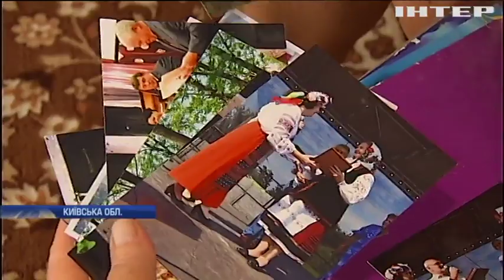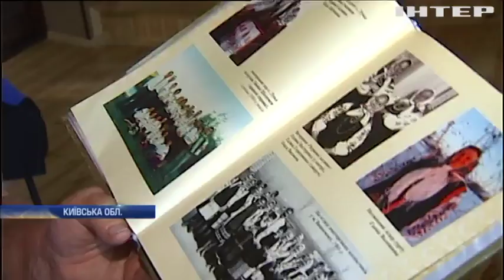Ансамбль із села під Києвом став культурною спадщиною України